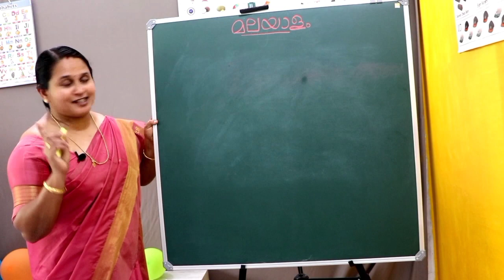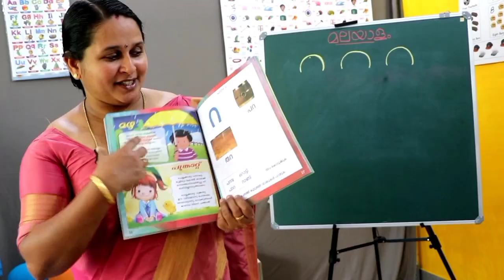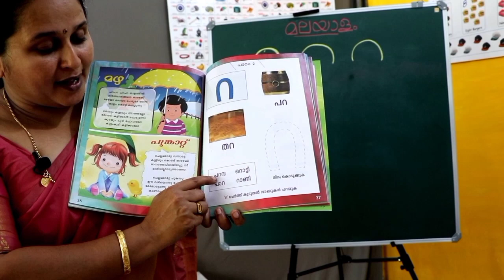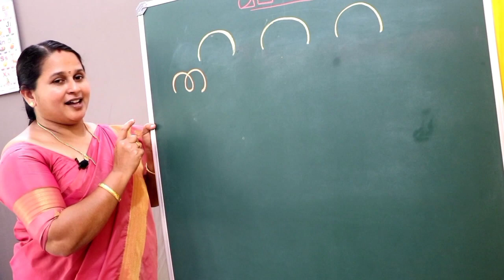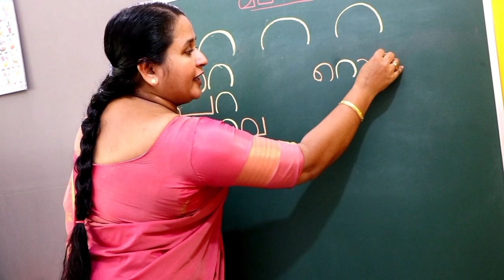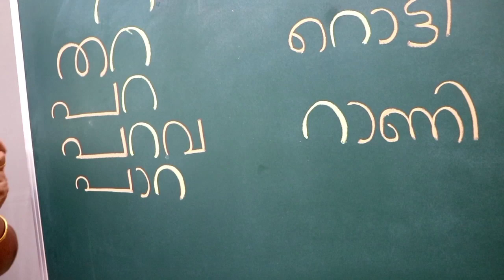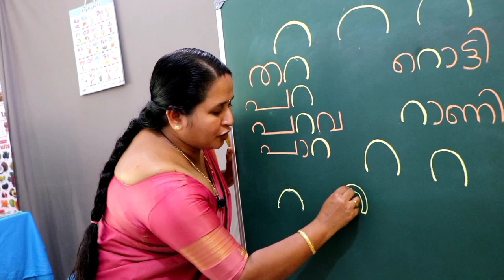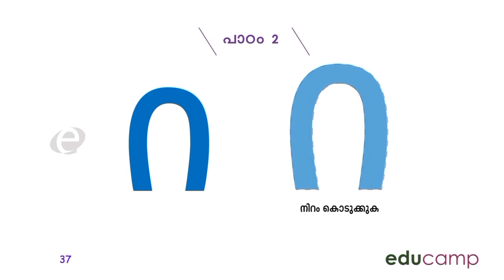JACK & JILL.( KG -1 )TERM 1 Page _ 72